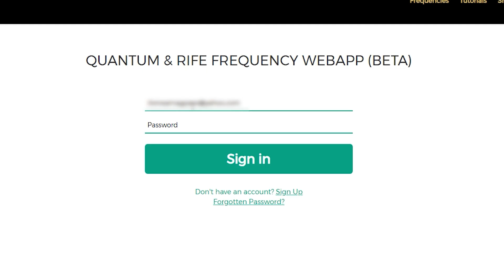How to play frequencies in your webapp via desktop browser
☆ Meditate Instantly
☆ Stress Less
☆ Relax
☆ Sleep Better